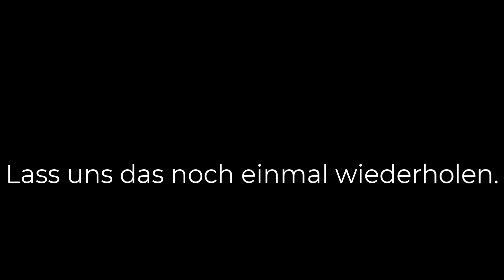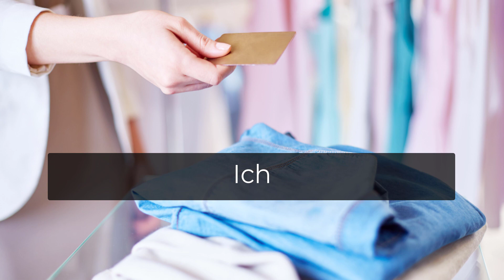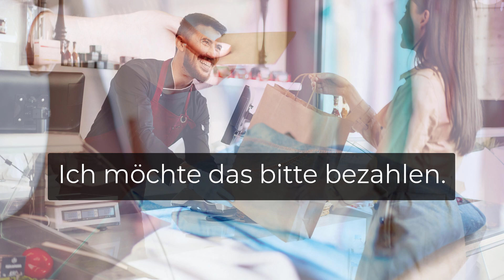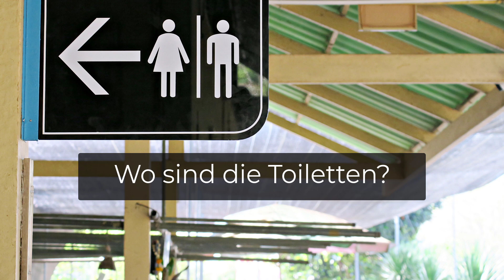Purchase | Simple Dialogues In German ⭐⭐⭐⭐⭐ Einkauf | Einfache Dialoge | Auf Deutsch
Einfache Dialoge zum Thema Einkauf auf Deutsch lernen, mit Untertiteln in deiner Sprache. Bitte schalte die Untertitel ein.
0:00 Wie viel kostet das?
 0:19 Kann ich das anprobieren?
 0:38 Haben Sie auch eine andere Farbe?
 1:06 Ich nehme das hier.
 1:30 Ich möchte das bitte bezahlen.
 1:49 Ich möchte bitte eine Tüte.
 2:14 Können Sie mir helfen?
 2:33 Ich möchte das umtauschen.
2:55 Wo sind die Toiletten?
3:15 Lass uns das noch einmal wiederholen.

Dieser Deutschkurs wurde von Muttersprachlern entwickelt.  Auf Deutsch Wörter mit Artikel hören und nachsprechen.